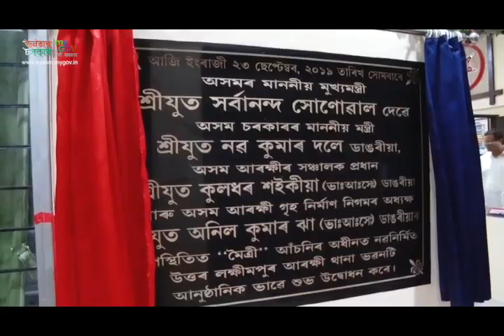MOITRI | New Building for North Lakhimpur Police Station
With the aim of encouraging better police-public relations, Hon’ble CM Shri Sarbananda Sonowal has inaugurated the newly constructed complex of North Lakhimpur Police Station under MOITRI scheme at Lakhimpur.